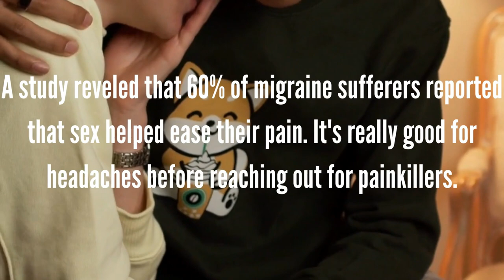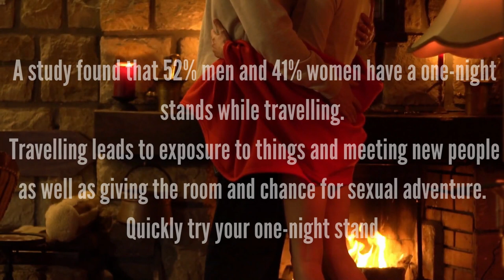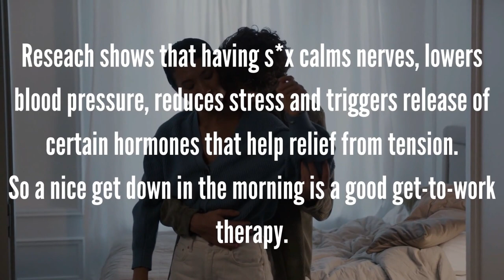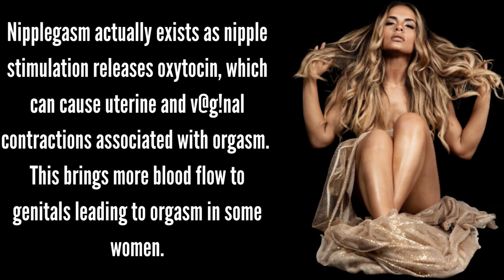A Study Found That 88% Of Women Enjoy Penetration In Their … | Psychology Facts About Sex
Vagina Facts That You Don't Know | Psychology Facts About Human Behavior | Psychological Facts

Psychological Facts About Life, Love, Sex, Lust and Relationships | Psychological Facts About Women

About Us:
►Factlytics is a channel for getting your daily dose most amazing, inspirational, and motivational Facts.

psychology says,
psychology says facts,
psychological facts,
psychological facts about human behavior,
human psychology,

MOST INTERESTING Psychological Facts about SeXUALiTY and PLEASURE for WOMEN